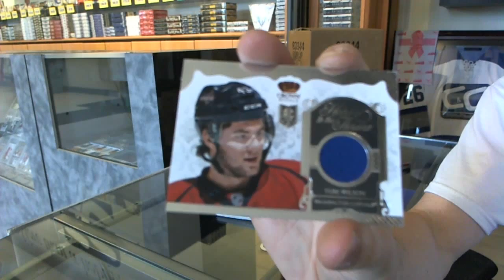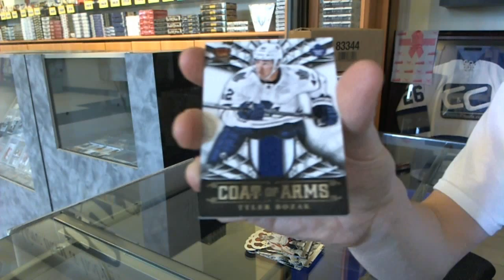8948Grant's 13-14 Panini Crown Royale Hockey Box Break